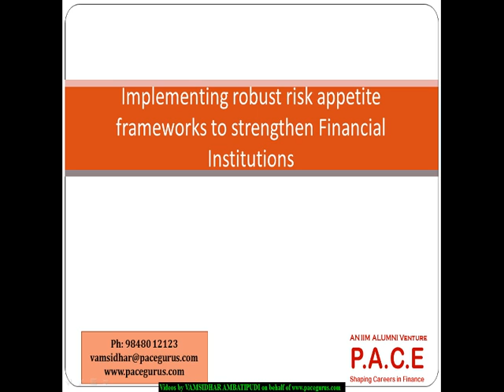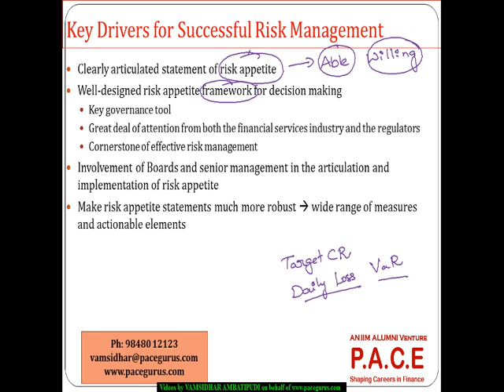FRM Part1 Implementing robust risk appetite frameworks to strengthen Financial Institutions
FRM Part 1 training in Foundations of Risk Management at pacegurus.com by Vamsidhar Ambatipudi.